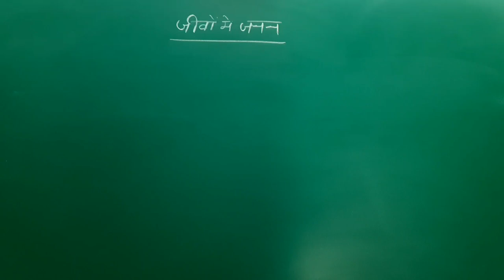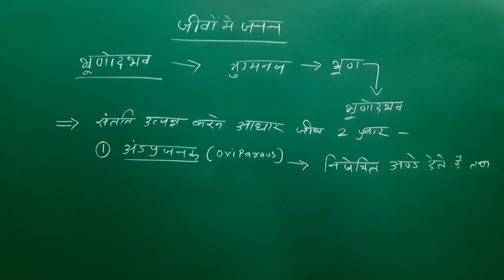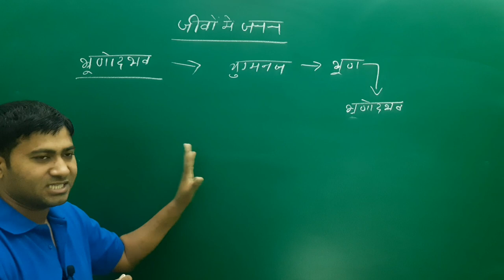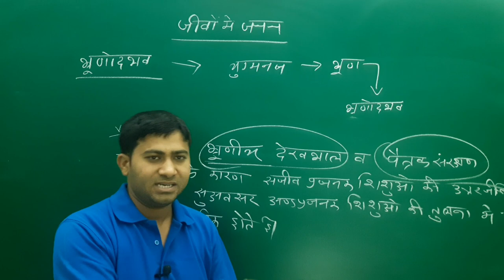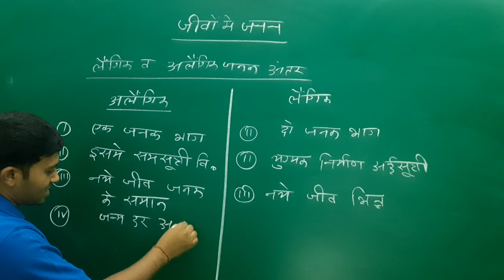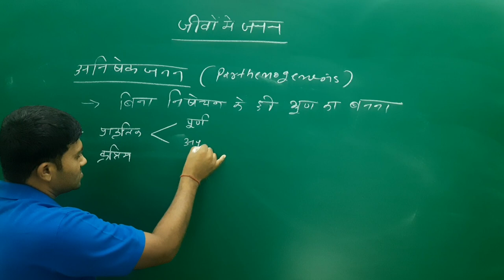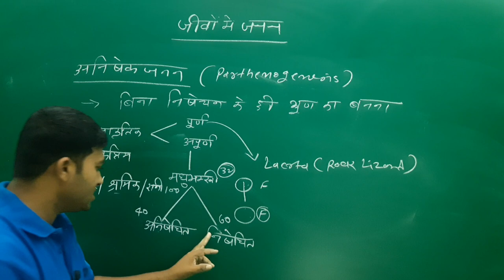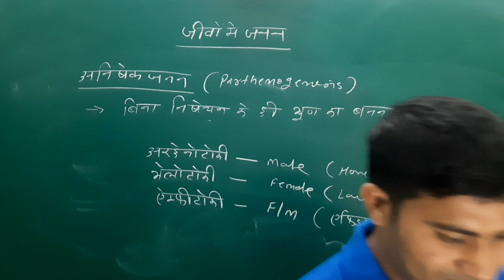12 Biology Chapter 1 | Part 9 | जीवो में जनन | REPRODUCTION IN ORGANISM | भ्रूणोदभव | Embryo Genesis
12 Biology Chapter 1 | Part 9 | जीवो में जनन | REPRODUCTION IN ORGANISM | भ्रूणोदभव | Embryo Genesis NCERT

Chapter 1st Full Links

12th Biology | Chapter 1 | Part 3 | जीवो में जनन | REPRODUCTION IN ORGANISM | अलैंगिक जनन की विधियां

12th Biology Chapter 1 | Part 7 | जीवो में जनन | REPRODUCTION IN ORGANISM | लैंगिक जनन की घटनाएं

embryogenesis,
embryogenesis in plants,
embryogenesis class 12,
embryogenesis in humans,
embryogenesis in plant tissue culture,
embryogenesis in hindi,
embryogenesis animation,
embryogenesis in dicot plants,
embryogenesis in plants animation,
embryogenesis and organogenesis,
embryogenesis and fetal development,
embryogenesis ak lectures,
embryogenesis and development mcat,
embryogenesis in angiosperms,
embryogenesis by vani mam,
embryogenesis band,
blastogenesis and embryogenesis,
decrepit birth embryogenesis,
biochemistry of embryogenesis in monocots,
embryogenesis of brain,
embryogenesis class 12 chapter 1,
embryogenesis class 12 in bengali,
embryogenesis crash course,
embryogenesis of chick,
embryogenesis dr najeeb,
embryogenesis drosophila,
gametogenesis and embryogenesis difference,
embryogenesis in dicotyledons,
define embryogenesis,
human embryogenesis from fertilization,
embryogenesis in flowering plants,
embryogenesis of female reproductive system,
fertilization and embryogenesis,
frog embryogenesis,
embryogenesis in fishes,
embryogenesis gastrulation,
genes of embryogenesis usmle,
genes of embryogenesis,
embryogenesis human,
somatic embryogenesis in hindi,
embryogenesis of heart,
embryogenesis in humans animation,
embryogenesis in humans class 12,
embryogenesis in humans in hindi,
stages of embryogenesis in human,
embryogenesis in mammals,
embryogenesis khan academy,
late embryogenesis,
embryogenesis time lapse,
embryogenesis mcat,
embryogenesis in monocot plants,
monocot embryogenesis,
mouse embryogenesis,
somatic embryogenesis in malayalam,
embryogenesis in plants in hindi,
embryogenesis plant,
embryogenesis process,
somatic embryogenesis practical,
somatic embryogenesis in plants,
embryogenesis in plants class 12,
embryogenesis in animals,
embryogenesis in human,
somatic embryogenesis in tamil,
embryogenesis of the heart,
what is embryogenesis in hindi,
what is embryogenesis class 12,
zygotic embryogenesis,
zebrafish embryogenesis,
embryogenesis 3d